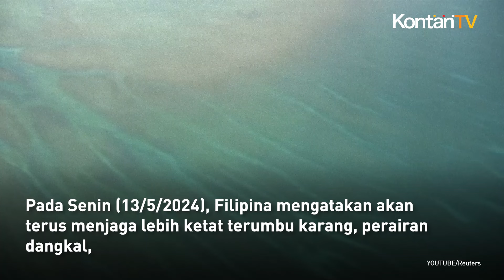Laut China Selatan Memanas, Filipina Bakal Beli Lima Kapal Patroli dari Jepang | KONTAN News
Filipina akan membeli lima kapal patroli dari Jepang di tengah meningkatnya ketegangan di Laut China Selatan.

Melansir Bloomberg, kesepakatan itu akan dibiayai melalui pinjaman Jepang senilai 23,9 miliar peso (US$ 415 juta).

Kesepakatan tersebut ditandatangani oleh Menteri Luar Negeri Enrique Manalo dan Duta Besar Jepang Endo Kazuya.

“Kejadian ini tidak hanya menandakan pendalaman hubungan bilateral antara Filipina dan Jepang, namun juga menggarisbawahi komitmen teguh kami untuk meningkatkan kemampuan keselamatan maritim demi kepentingan negara kita dan komunitas maritim yang lebih luas,” kata Manalo.

Filipina meningkatkan sumber daya angkatan lautnya seiring meningkatnya ketegangan dengan China mengenai Laut China Selatan.

Jepang, bersama dengan Australia dan Amerika Serikat menegaskan posisi mereka pada bulan April.

Yakni Putusan Pengadilan Arbitrase Laut China Selatan tahun 2016 yang lebih menguntungkan Filipina dibandingkan China dalam sengketa maritim mereka adalah final dan mengikat secara hukum.

Pada Senin (13/5/2024), Filipina mengatakan akan terus menjaga lebih ketat terumbu karang, perairan dangkal, dan pulau-pulau kecil di zona ekonomi eksklusifnya di Laut China Selatan.

Pasalnya, Filipina menduga China tengah membangun pulau buatan di wilayah sengketa tersebut.

Melansir Reuters, penjaga pantai Filipina mengatakan mereka telah mengerahkan sebuah kapal ke Sabina Shoal di kepulauan Spratly.

Langkah ini dilakukan setelah ditemukan adanya tumpukan karang mati dan hancur, serta gundukan pasir.

Kementerian Luar Negeri China pada hari Senin menolak tuduhan terbaru Manila dan menyebutnya sebagai rumor yang tidak berdasar.

Dia mendesak Manila untuk kembali ke jalur yang benar dalam menyelesaikan sengketa maritim melalui negosiasi dan konsultasi.